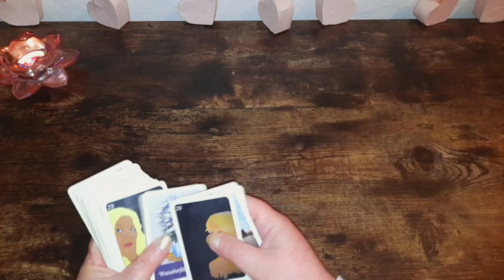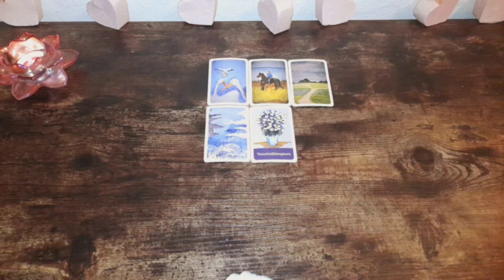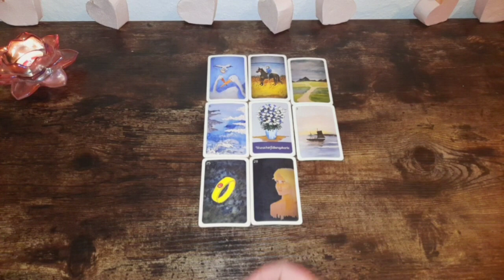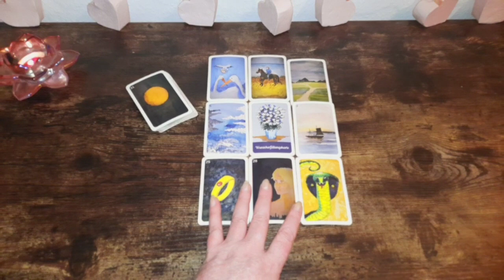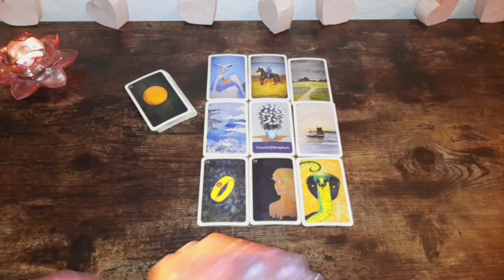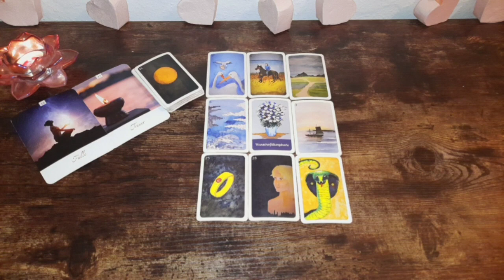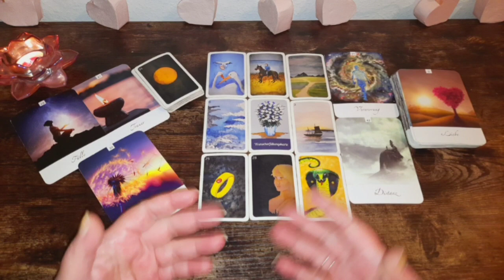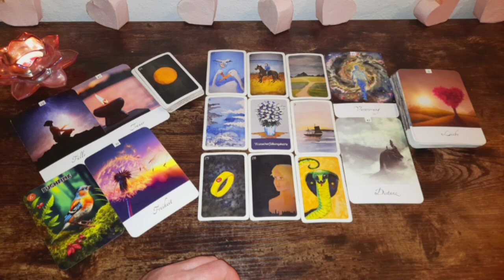tagesbotschaft 9.10.23 Wunscherfüllungstendenzen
Verwendete Karten:
Der Gesang der Vögel "Die Naturflüsterer" naturfluesterer.jimdosite.com